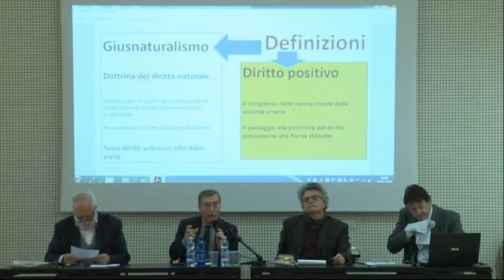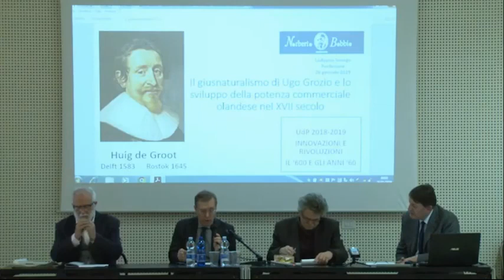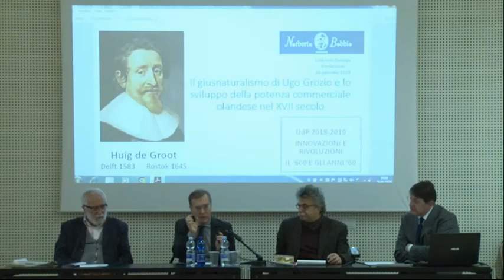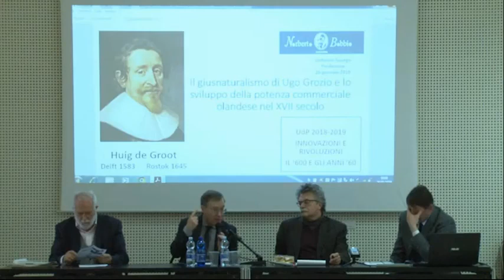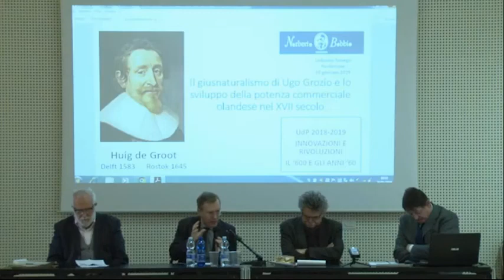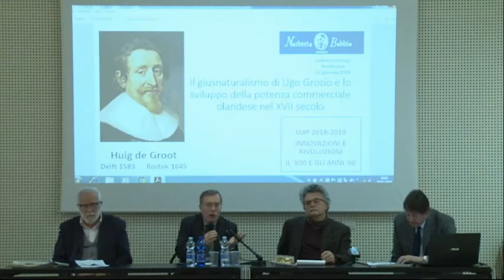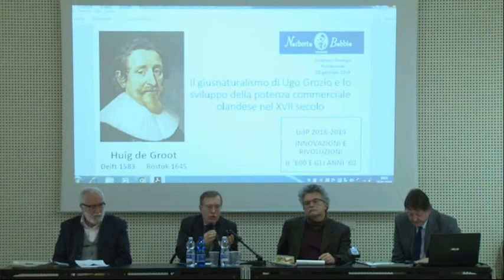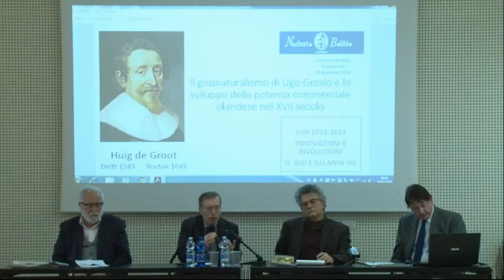BOBBIO-HISTORIA (cristallo di) Hobes Schmitt Cacciari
Il legame culturale tra due associazioni attente all'attualità delle relazioni internazionali e disponibili allo studio anche inattuale, non Festival ma confronti tutto l'anno. Il Prof. Guglielmo Cevolin Presidente di Historia Gruppo Studi Storici e Sociali Pordenone all'Università della politica 2019 della Associazione Norberto Bobbio di Pordenone introduce i concetti di Sovranità e Stato con (il cristallo di) Hobbes, con Schmitt e Cacciari.